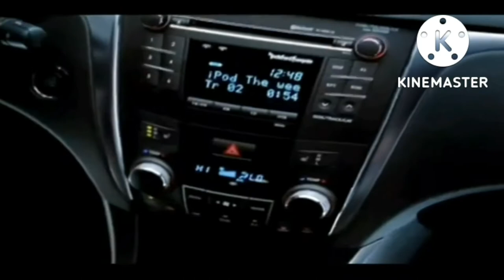Foxtel Box Office Continuity and Adverts Monday August 9th 2010